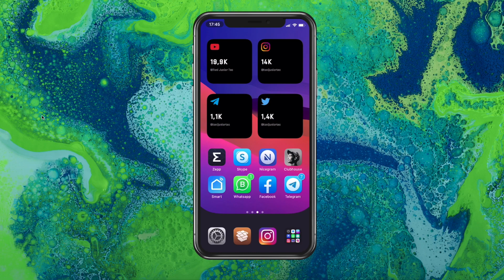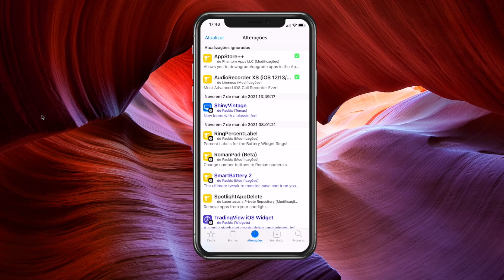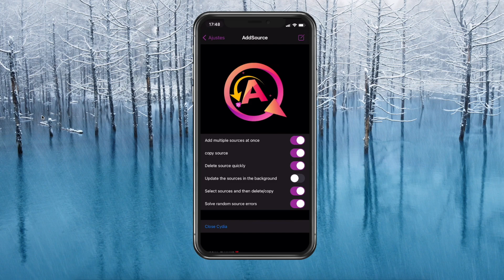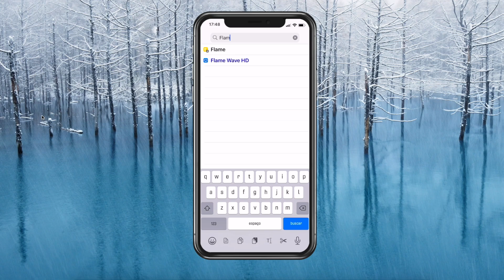OS MELHORES TWEAKS PARA O CYDIA - JAILBREAK IOS 11 AO 14.3